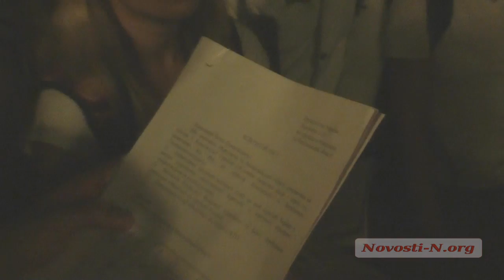Видео Новости Н: Пикет возле КПП